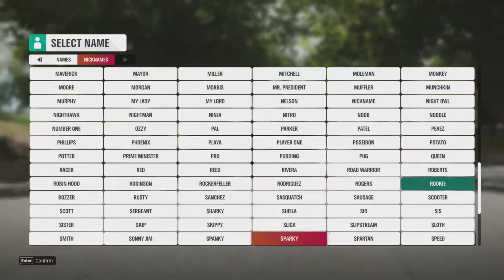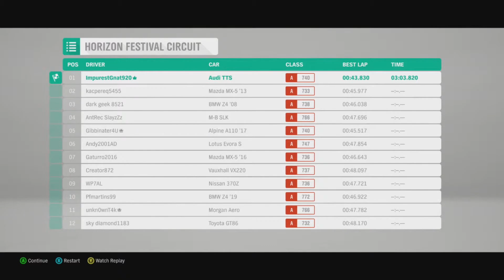Forza Horizon 4 Finally on Steam!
Steam version of Forza Horizon 4